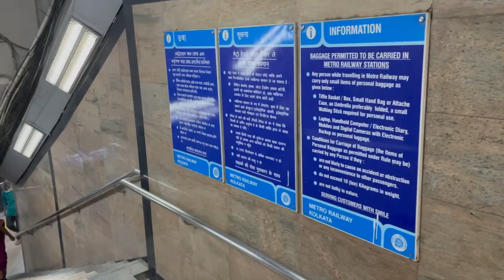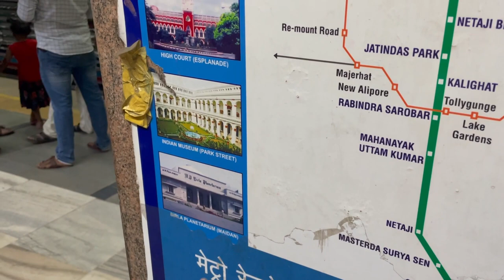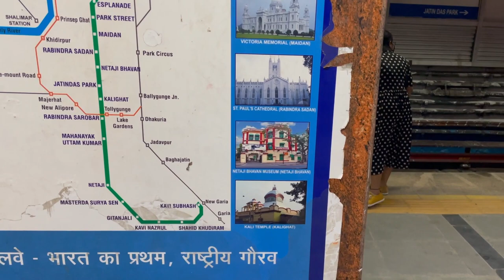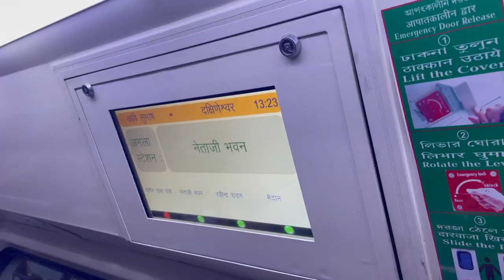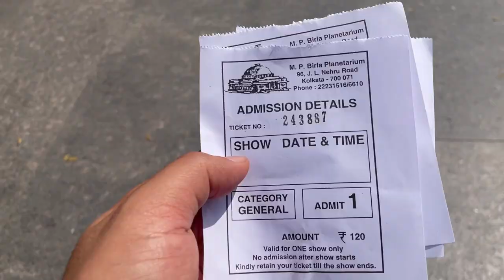Birla Planetarium & Kolkata Metro Experience | Singh Parivar Vlogs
My Name is Rajan Singh.
I am from Agra and I create daily life family vlogs.